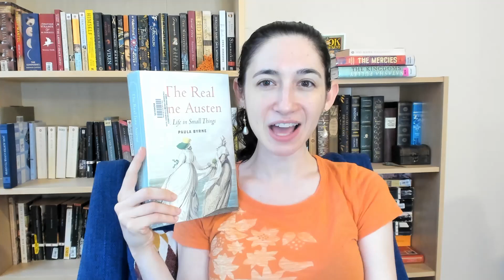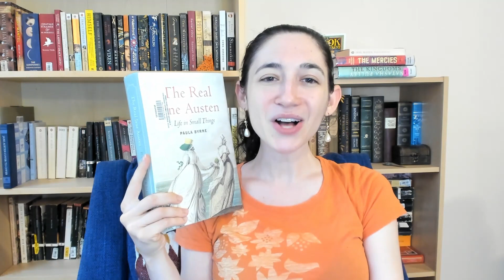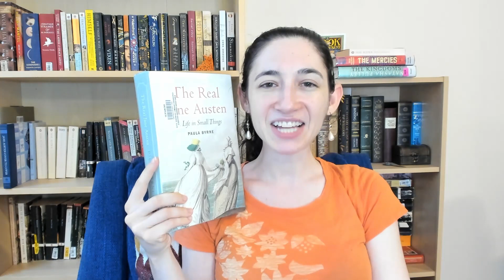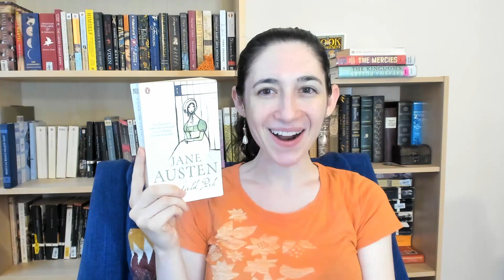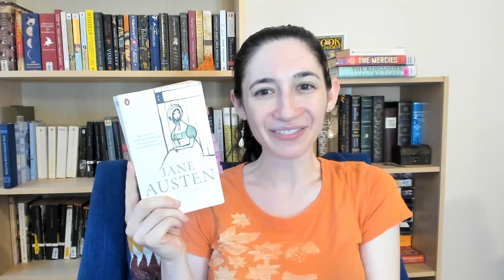Jane Austen July Wrap Up | 2021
In which I chat about all of the books I read for Jane Austen July...

Books and Things Mentioned

0:00 - 1:01 - Introduction

1:02 - 2:16 - The Heiress by Molly Greeley

2:17 - 5:46 - The Real Jane Austen ; A Life in Small Things by Paula Byrne

5:47 - 6:58 - Jane Austen's Letters compiled and edited by Deirdre Le Faye

6:59 - 8:56 - Jane Austen Embroidery Regency Patterns Reimagined for Modern Stitchers by Alison Larkin and Jennie Batchelor

8:57 - 13:22 - Mansfield Park by Jane Austen ( with an honorable mention to Persuasion)

13:23 - 17:04 - Lover's Vows by Elizabeth Inchbald

17:05 - 19:32 - Film Adaptations
                     Mansfield Park (1999)
                     Persuasion (1995)
                     Persuasion (2007)
                     Modern Persuasion (2020)

19:33 - 20:40 - Conclusion

Videos Mentioned

Booktubers Mentioned

Katie (@katiejlumsden)

Claudia (@SpinstersLibrary)

Let's be friends!